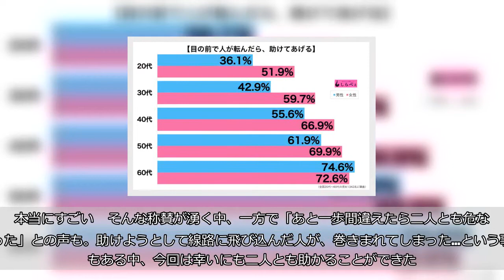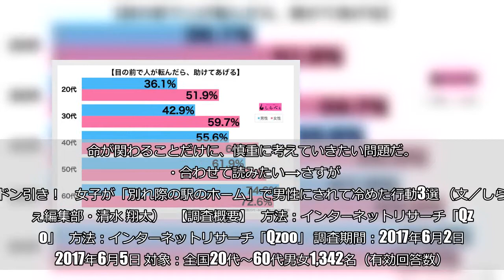奈良県の女子大生がとっさの判断で線路転落の男性を救出 勇気と行動力に称賛の声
（TAGSTOCK1／iStock／Thinkstock／写真はイメージです）  無人駅の近鉄二上神社口駅（奈良県葛城市）で先月、男性がホームから線路に転落。  そこに居合わせた大学生が、果敢にもその男性を救い、事なきを得る。その間、大学生を駅まで迎えに来ていた母親が、駅の非常通報ボタンを押して、手助けをしていたという。    ■「おじいさんが危ないかも」  大阪大谷大学バスケットボール部主将の金崎真衣さん（22）はその日、駅のホームで改札口とは逆方向に歩く男性（71）とすれ違う。酒のにおいがし、千鳥足で歩く様子に、金崎さんは心配になったという。  迎えに来た母に「おじいさんが危ないかも」と話して振り返ると、ホームから転落する男性が見えた。 その日は雨が降っていて、客もまばら。金崎さんはとっさの判断で線路に飛び降り、男性のもとへ駆け寄る。  男性をゆすり声をかけても、返事はない。ホームにいるまゆみさんが非常通報ボタンを押し、構内に警報音が鳴り響く。金崎さんは男性を背負い、ホームの端にある踏切まで約60メートルを走った。  この一件が讃えられ、22日、金崎さんは奈良県の高田警察署から感謝状を受け取る。    ■行動力に称賛の声  命をかけて他人を助けるという、金崎さんの勇気ある行動にネットからは称賛の声があがっている。   ・素晴らしい行動力。咄嗟の判断と行動が、その方の人格そのものだと思う     ・このような学生さんがいるなんて。大人も見習って欲しいですね     ・感心するのは、初めにすれ違った時から、酔っ払ってるおじいさんの事に気が付き、状況を見守ってあげていたこと。本当にすごい     そんな称賛が湧く中、一方で「あと一歩間違えたら二人とも危なかった」との声も。助けようとして線路に飛び込んだ人が、巻きまれてしまった…という事故もある中、今回は幸いにも二人とも助かることができた。    ■「おじさんしっかりしろ！」  また、未来ある若者が命をかけて人命を救出したことを知り、ネットからは救出された男性にげきが飛んだ。   ・たまたま勇敢な学生さんがいたからいいものの…おじさんしっかりしろ！     ・未来ある若者を70のじいさんが危険に晒しちゃダメだ！     ・これに懲りて二度と酩酊するほど飲まないと誓ってほしいですね。下手したらこの子の命も危なかったかもしれないんだから     今回のような事態にならないよう、酒を飲んでから駅のホームを歩く際は十分に注意したいものだ。    ■人が転んだ時に助ける人はどれくらい？  しらべぇ編集部が全国20代〜60代の男女1,342名を対象に「自分の目の前で人が転んだらどうするか？」調査したところ、年齢が上がるごとに「助ける」と回答する人の割合が増加していく結果に。    20代女性は5割を超えるという結果が出ているが、線路に転落ともなるとその割合は大きく下がるだろう。今回は事前に危険を察知していたからこそ、冷静な判断ができたのかもしれない。命が関わることだけに、慎重に考えていきたい問題だ。  ・合わせて読みたい→さすがにドン引き！　女子が「別れ際の駅のホーム」で男性にされて冷めた行動3選 （文／しらべぇ編集部・清水 翔太）   【調査概要】   方法：インターネットリサーチ「Qzoo」   方法：インターネットリサーチ「Qzoo」 調査期間：2017年6月2日～2017年6月5日 対象：全国20代～60代男女1,342名（有効回答数）